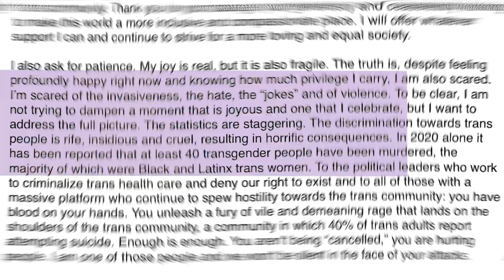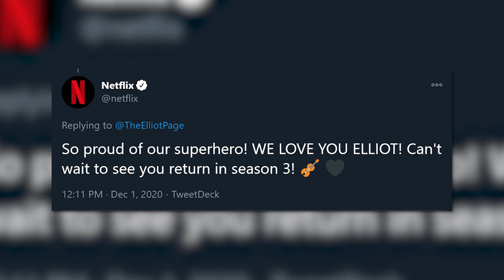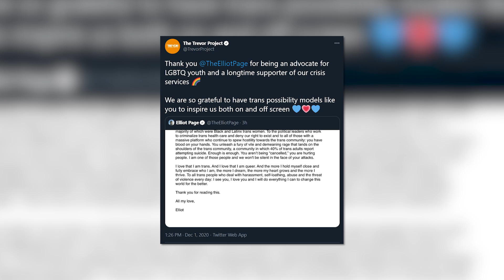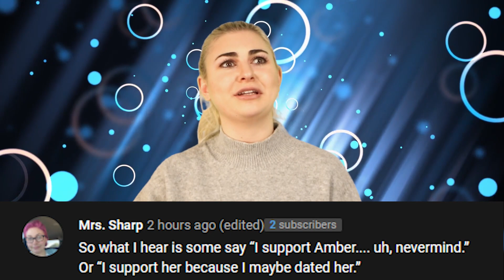Juno Star Elliot Page Comes Out As Transgender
Hollywood Actor and star of hit movies like Juno, Hard Candy, and shows like The Umbrella Academy has recently come out as transgender, with the actor writing a lengthy post on his Instagram news, revealing the news to his follows. Here is everything you need to know with Juno Star Elliot Page Comes Out As Transgender right here on Top 10 Beyond The Screen!